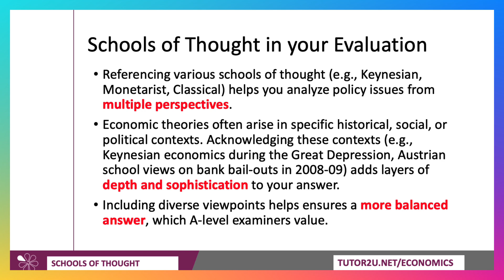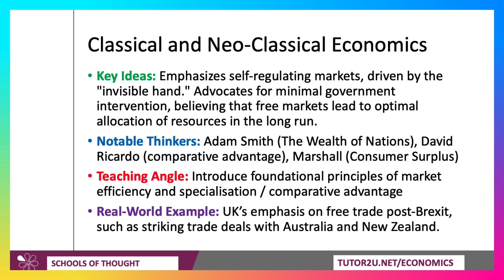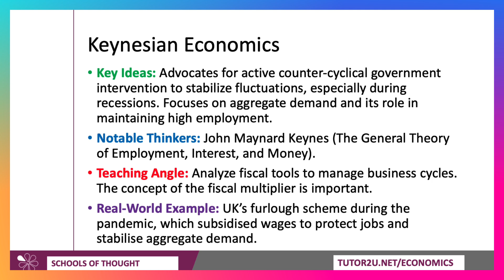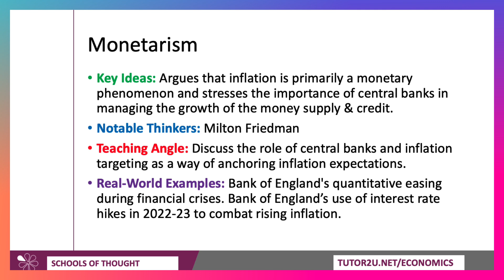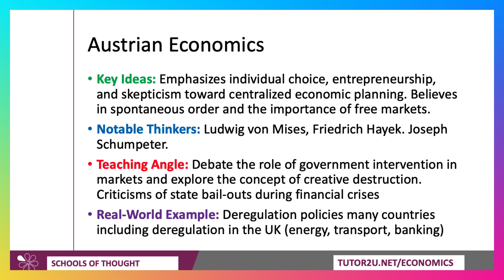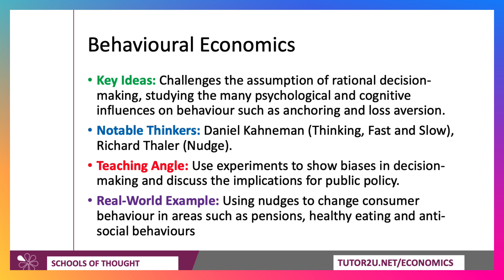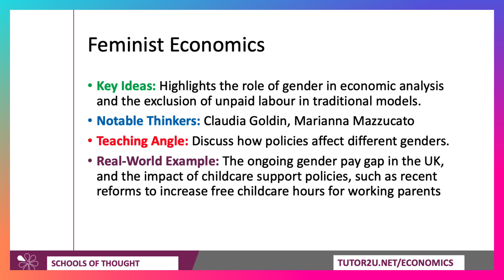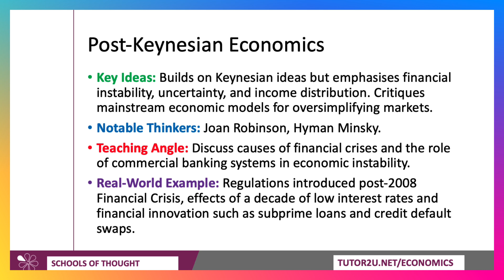How to Use Schools of Thought for Top Grades | A-Level Economics Mastery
Explore the fascinating world of economic thought in this engaging video, where we break down key schools of economic theory and their relevance to modern policy issues. From the self-regulating ideals of Classical Economics to the interventionist strategies of Keynesian theory, and from the psychological insights of Behavioural Economics to the gender-focused critiques of Feminist Economics, we cover it all.

Learn how these schools of thought emerged from unique historical contexts and their application to real-world examples like the UK's post-Brexit trade policies, pandemic furlough schemes, inflation targeting, and even nudges for healthier choices. With diverse perspectives from luminaries like Adam Smith, John Maynard Keynes, Milton Friedman, and Claudia Goldin, this video is a must-watch for students, educators, and economics enthusiasts alike.

GRAB YOUR PLACE ON A TUTOR2U ECONOMICS GRADE BOOSTER EXAM WORKSHOP
Join Geoff and the team for an intensive day of exam technique improvement and core topic revision - all from the comfort of a cinema seat! Check out the available locations and dates here: